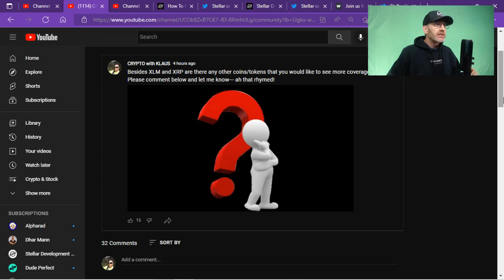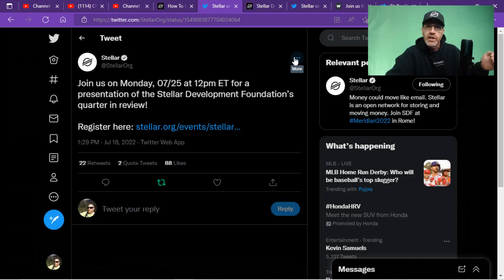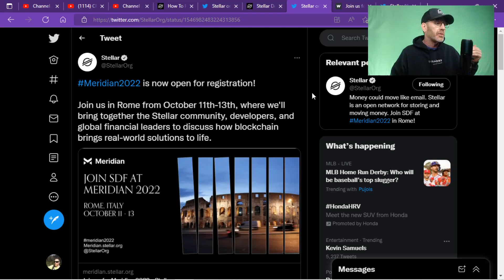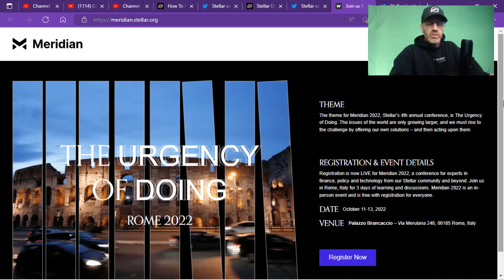🔊STELLAR XLM CAN'T MISS🔊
Be informed with this quick video on events hosted by the Stellar team, home of the LUMENS XLM.

Meridian 2022 will be in Rome, Italy this year from October 11-13th. Will you be attending and how excited are you?

Let's be clear here, what happens to Bitcoin BTC affects the entirety of the crypto market including XLM, XRP, ETH ETC XRP NEWS TODAY
2022 will have so many big events for Stellar XLM and Ripple XRP.. With ETH and BTC dealing with gas fees, XLM and XRP don't have the same concern.  Luna crypto shiba inu coin terra luna crypto volt inu